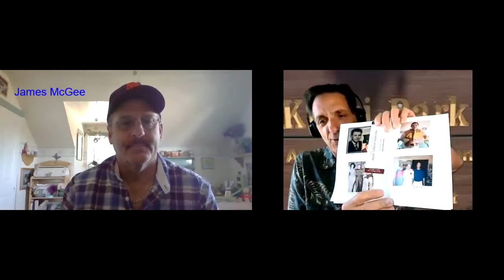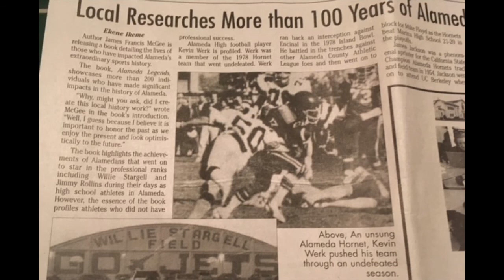Summer Days at the Park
James McGee talks about lessons learned at the park
James' "Legends Books" can be found on amazon.com by searching James Francis McGee or Alameda Legends."